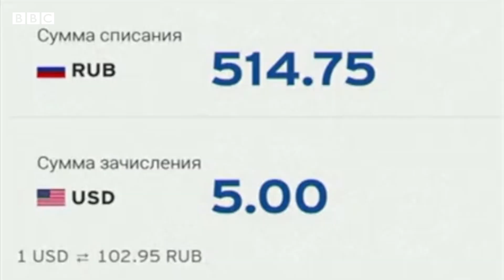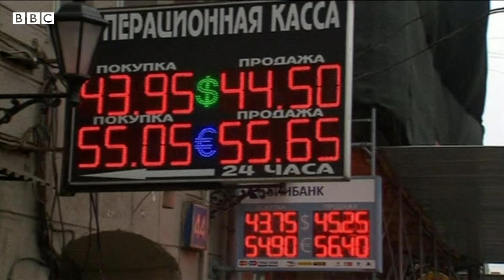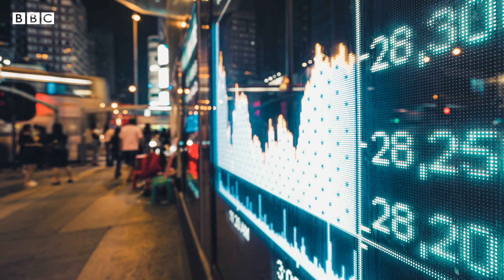ইউক্রেন রাশিয়া যুদ্ধ: পশ্চিমা দেশগুলোর নানামুখী চাপ কিভাবে মোকাবেলা করছে রাশিয়া?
ইউক্রেনে রাশিয়ার সামরিক হামলার পর থেকেই দেশটির ওপর একের পর এক অর্থনৈতিক নিষেধাজ্ঞা দিচ্ছে পশ্চিমা দেশগুলো। কিন্তু এসব নিষেধাজ্ঞা যেমন রাশিয়াকে যুদ্ধ থেকে বিরত রাখতে পারেনি, তেমনি দেশটির অর্থনীতিকেও কাবু করতে পারবে না বলে দাবি করছে ক্রেমলিন। বিবিসির তাফসীর বাবু জানার চেষ্টা করেছেন, কঠোর সব নিষেধাজ্ঞা মোকাবেলায় ঠিক কী করছে রাশিয়া? আর নানা প্রক্রিয়ায় রাশিয়াকে আন্তর্জাতিকভাবে বন্ধুহীন করা কি সত্যিই সম্ভব?